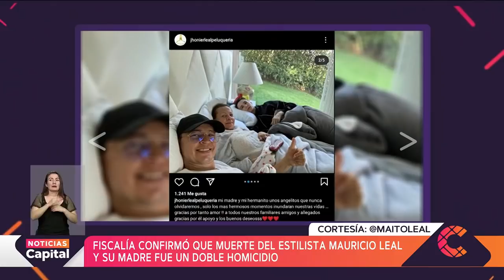Estilista Mauricio Leal fue asesinado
NoticiasCapital | La Fiscalía estableció que el estilista Mauricio Leal y su madre fueron asesinados el pasado 22 de noviembre.